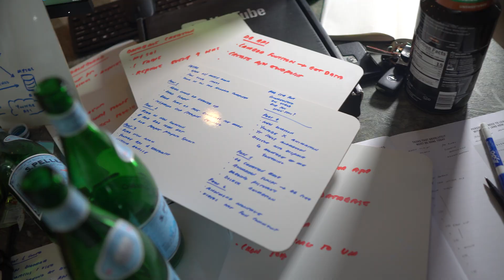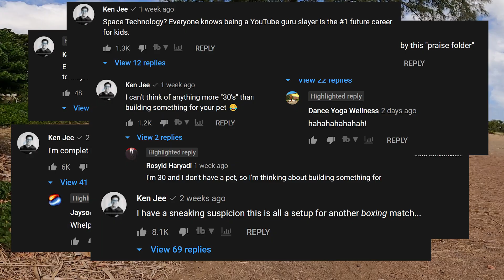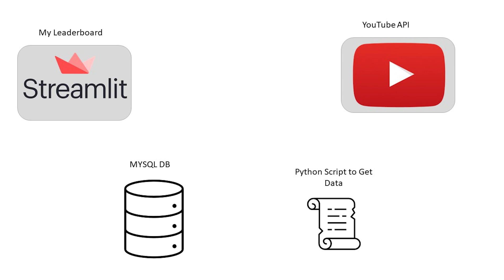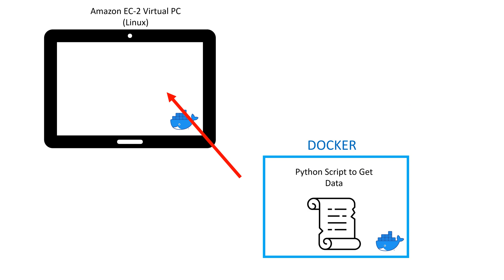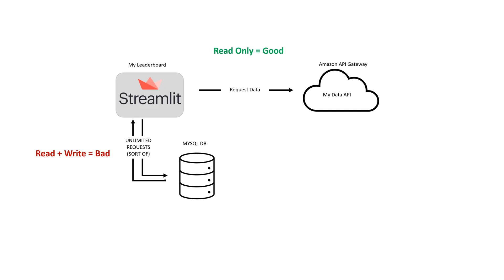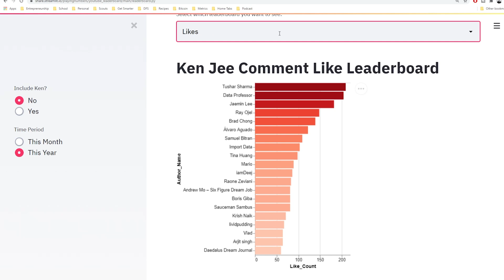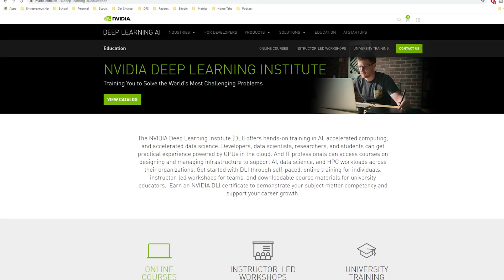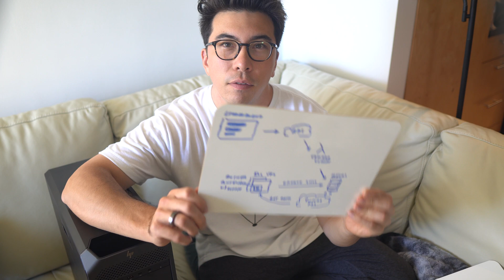I Built the FIRST EVER YouTube Subscriber LEADERBOARD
In this video I show you how I built a Leaderboard for my YouTube Subscribers! A fun and interesting way for me to give back to my community through a data science project. Winners can earn incredible prizes from HP, NVIDIA, Interview Query, and Myself!

All the Resources I used:
1) Getting YouTube Comments from the API - This was an incredible resources. Special thanks to William Yang for putting this together!
2) MYSQL DB Setup - @Be A Better Dev was a lifesaver for this project!
3) Docker - Great video by @Jake Wright!
Aws API Gateway & Lambda - Another awesome vid by @Be A Better Dev

Project structure:
0:00 Intro
0:44 Origin Story
1:32 The Plan
2:25 The Build
2:59 API Debacle
4:08 The Backend
4:33 Docker??
5:20 Hacked.
5:50 THE API
6:58 Build Summary
7:56 Leaderboard Demo!
8:25 Engagement Points
9:08 PRIZES
10:18 What's Next?
11:11 ;)